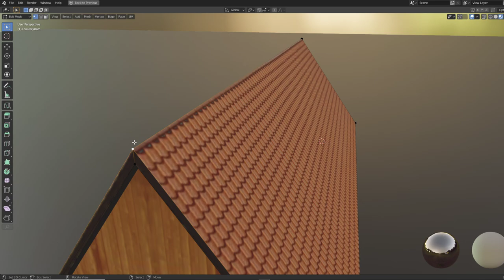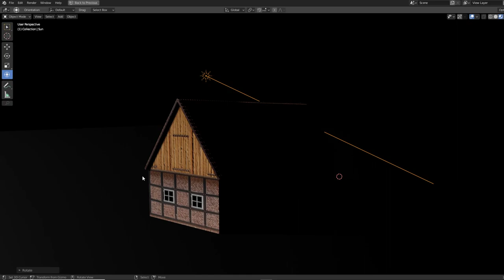Low-poly Half-Timbered Barn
Here is the low-poly version the half timbered barn.

- Vertices = 22
- Edges = 40
- Polygons = 20

Last update:
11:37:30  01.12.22